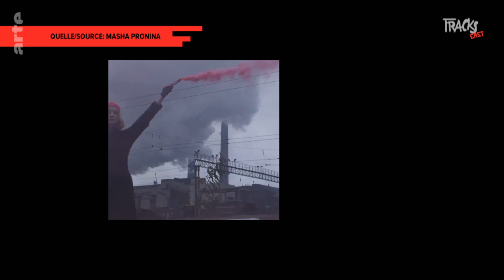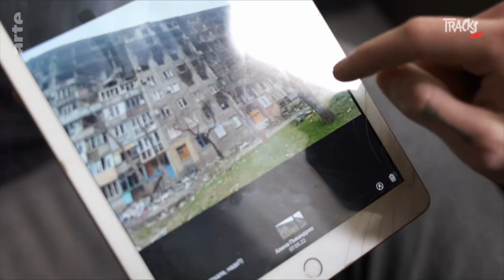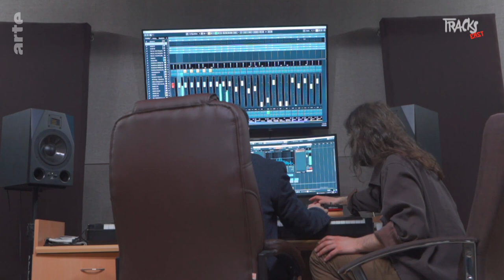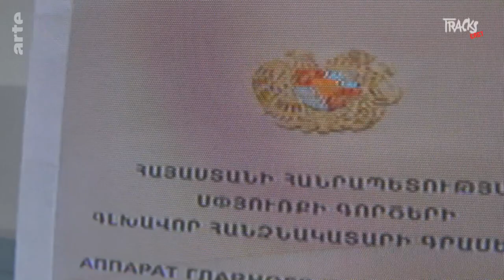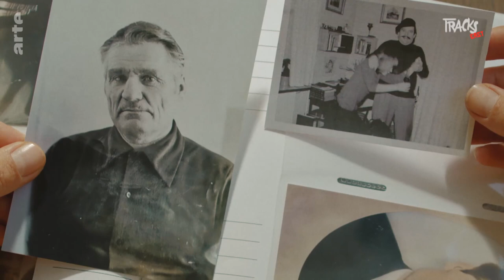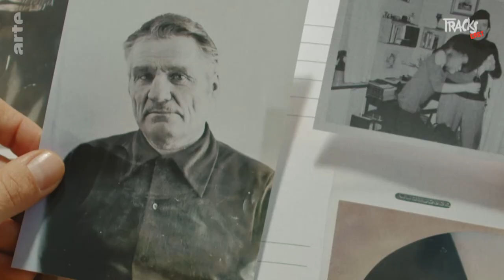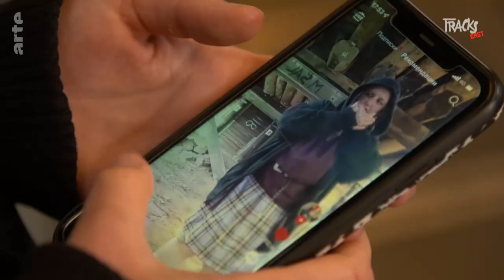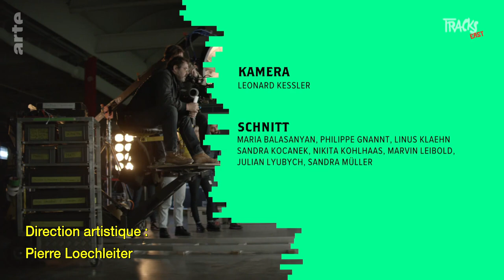Tracks East : l'exil - Tracks ARTE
L’exil peut être motivé par des considérations politiques, morales, mais aussi économiques, car les expatriés apportent un précieux soutien à leur pays d’origine. Qu’ils aient fui, aient été bannis ou déportés, certains exilés se retrouvent seuls, alors que d’autres forment des communautés voire des villages. Mais tous ressentent de la nostalgie, voire le mal du pays.

Cuisines éphémères à Berlin – La jeunesse ukrainienne se serre les coudes
Fraîchement arrivés de Marioupol, de jeunes Ukrainiens retissent des liens dans la capitale allemande. Chaque semaine, ils se retrouvent dans une cuisine éphémère pour concocter des plats traditionnels et parler de leur vécu.

Les effets du déracinement sur trois générations
Anna Rakhmanko revient sur le destin de son grand-père ukrainien, déporté en Sibérie après avoir été condamné pour trahison. La jeune femme, qui vient de publier un roman graphique consacré à la déportation de son aïeul, est elle-même dans le collimateur du pouvoir russe. Elle vit aujourd’hui à Athènes avec son époux danois et leur fille de huit ans.

Arménie : ils rentrent d’exil pour reconstruire leur pays
Près des deux tiers des ressortissants arméniens vivent à l’étranger. Cette diaspora apporte un soutien culturel, structurel et financier à son pays d’origine par le truchement de fondations et d’institutions. Quels rapports les exilés arméniens entretiennent-ils avec leurs compatriotes restés au pays ?

Danser contre la solitude
Des membres du ballet national d’Ukraine ont trouvé un nouvel élan à Hambourg, où ils dansent pour le ballet municipal ainsi que pour le théâtre indépendant Kampnagel.

Memes : le difficile quotidien des exilés en Allemagne
Outre-Rhin, TikTok est inondé de posts d’un nouveau genre : des vidéos pleines d’humour sur les conditions de vie des Ukrainiens outre-Rhin. Tracks dévoile le quotidien de jeunes exilés.

Magazine (Allemagne, 2022, 30mn)